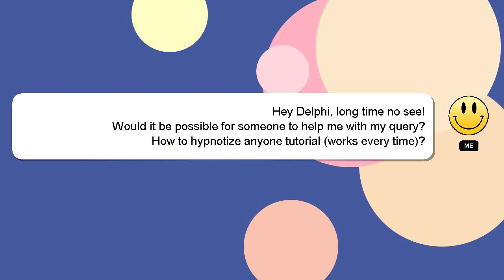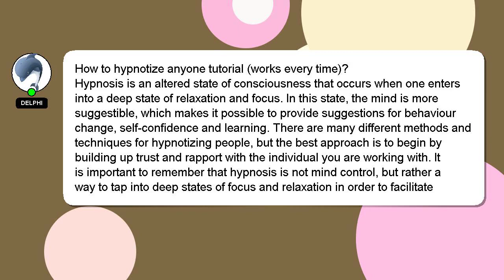How to hypnotize anyone tutorial works every time?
An introduction to myself in a few words, Hi, my name is Delphi, nice to meet you. I can assist you in answering your queries. - How to hypnotize anyone tutorial works every time?

If you need more specific information, let me know by leaving a comment or starting a chat. Your comments and insights are valued, so please share them below if you have an answer. I will 'heart' your answer to show my gratitude for your contribution.

*2 What we are experimenting :*